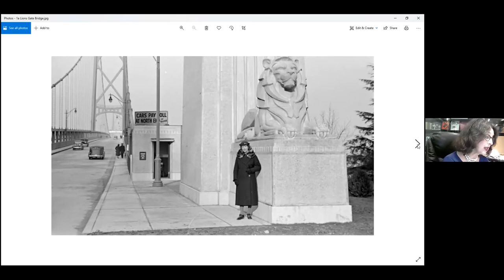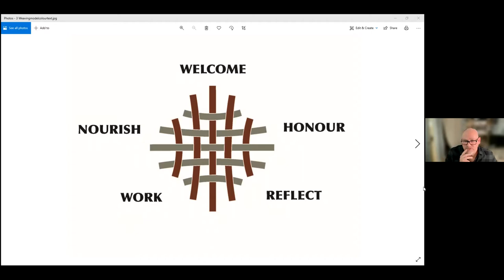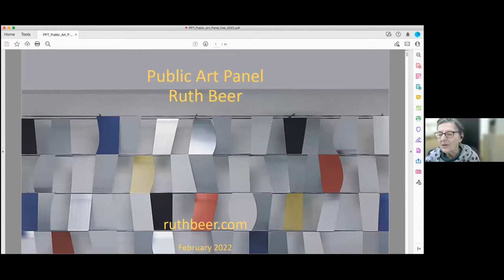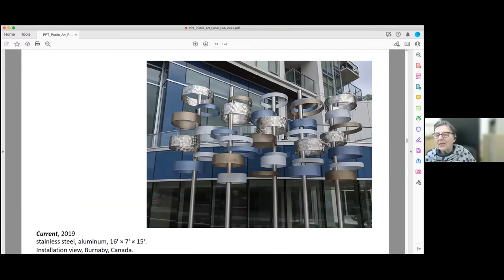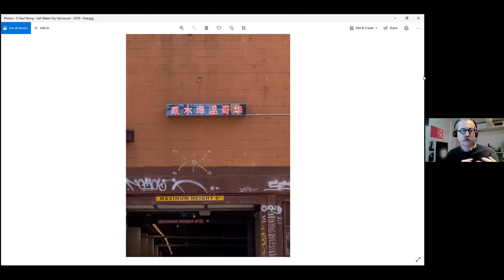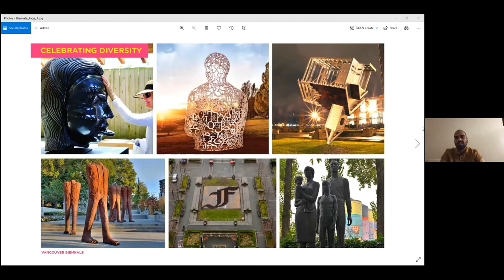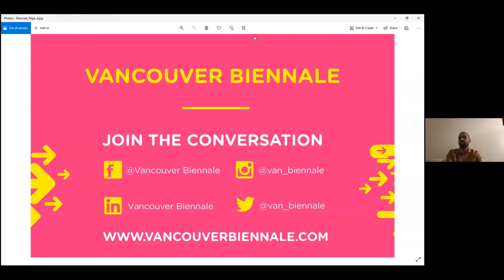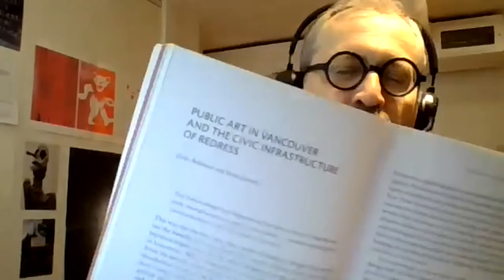Panel Discussion: Is Public Sculpture Impervious to Time and Tide?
To increase the video resolution: select Settings, then select 1080p.

Dr. Angela Clarke is the Museum Director and Curator of the Italian Cultural Centre Gallery. Clarke will introduce the genesis of the sculpture panel in response to the issues she has encountered celebrating the legacy of the renowned artist Charles Marega, (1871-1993), whose work has problematic elements.

A Panel of Specialists in Public Sculpture discuss the role of public sculpture in Vancouver:
- Aaron Nelson-Moody, Squamish carver, Sculptor, working in the Coast Salish tradition
- Dr. Ruth Beer, Artist and Professor, Faculty of Art (Sculpture and Expanded Practices), Emily Carr University of Art and Design
- Eric Fredericksen, Head of Public Art, Cultural Services, City of Vancouver
- Beth Alber, Artist Designer, Marker of Change, the Women’s Monument and Professor Emeritus, OCAD University
- Barrie Mowatt, Founder, President, and Artistic Director of Vancouver Biennale
- Ammar Mahimwalla, Vancouver Biennale Special Projects Advisor